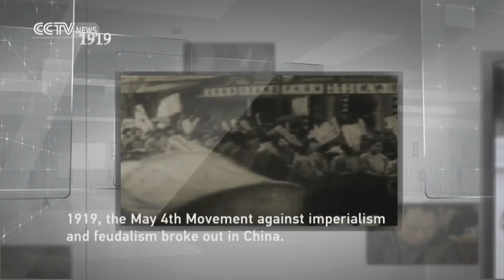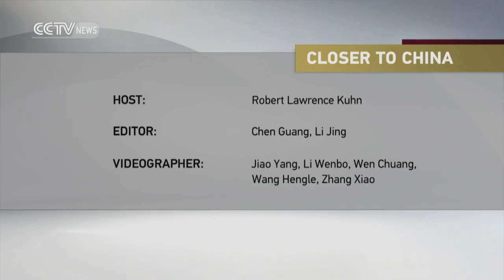Closer to China: CPC Special 5- The CPC's Development and Challenges 08/02/2015 EP31